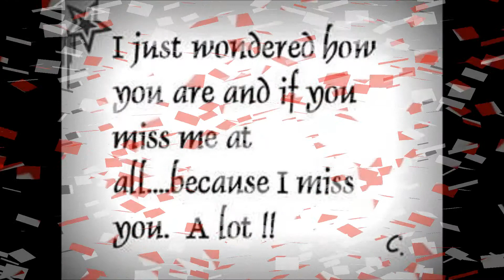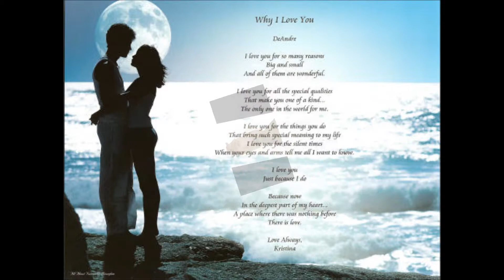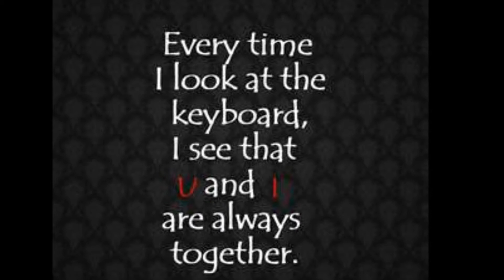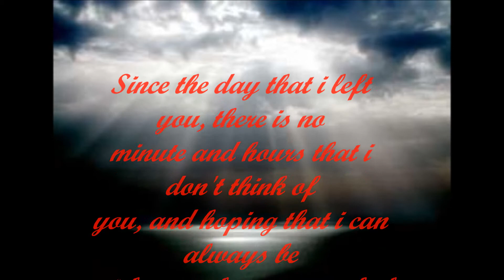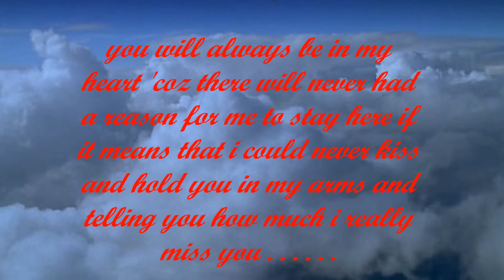COME WHAT MAY by Lani Hall and Herb Hupert (feat. THESS)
I cannot sleep and still can't help but to worry about my wifes condition. hopefully i will come back home to kiss and hug her. miss her very much!